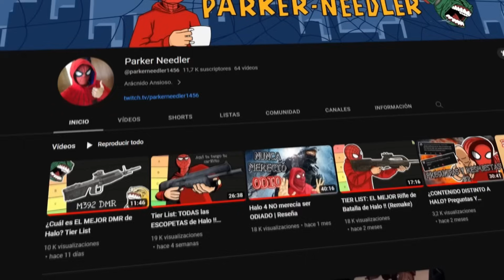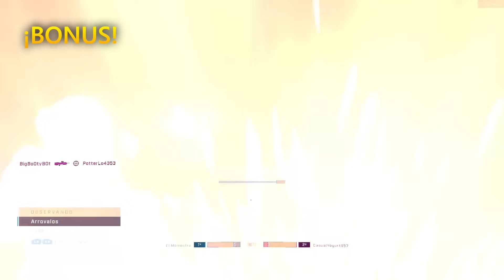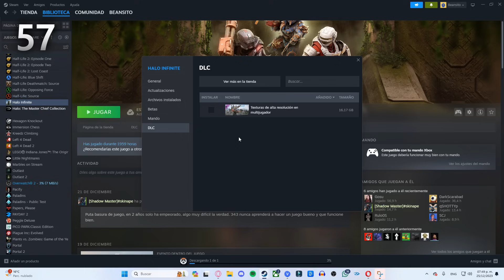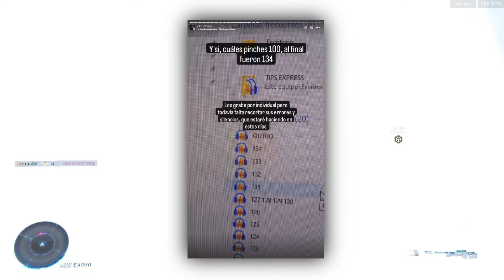¡100 TRUCOS PARA DOMINAR EN HALO INFINITE! | (Bloodmetal, Extremebreaker y ParkerNeedler)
¡Hoy te traigo 100 Tips, trucos y consejos para que puedas perfeccionar tu gameplay de Halo Infinite, hoy aprenderemos cosas que podemos hacer en ciertos escenarios, configuraciones que te pueden servir, datos sobre mapas y armas, e incluso te enseñaré a hacer tus propios videos!

Agradecimientos especiales a:

Canal de: @EXTREMEBREAKER1
Canal de @bloodmetal117
Canal de: @parkerneedler1456

Por sus participaciones en este video

De la misma forma bienvenidos a los nuevos colaboradores del canal y muchas gracias por su ayuda para por fin sacar este video:

Canal de @RabuGamingYT
Canal de @Rayan_1407
Y a fabrigamer7xd que no tiene canal jajajaja

0:00 Introducción
2:17 Aqui tienes un madral de tips hermano
53:50 Despedida